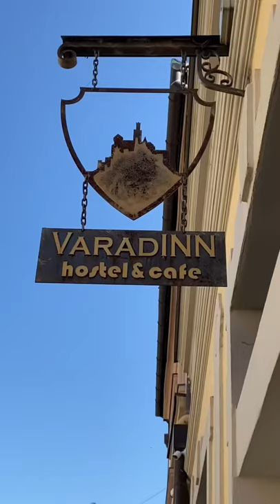$31 Novi Sad Fortress Hostel 🇷🇸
Hostel: Varad Inn, Novi Sad, Serbia